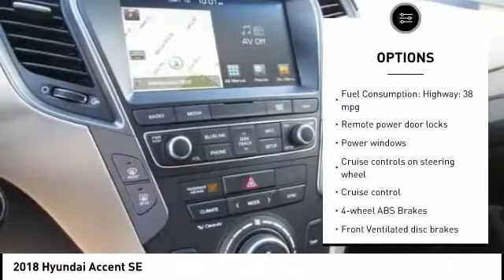2018 Hyundai Accent Melbourne FL H50680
2018 Hyundai Accent SE

Pick up this  2018 Hyundai Accent, available today at Coastal Hyundai Mitsubishi. This could be the one you've been searching for.